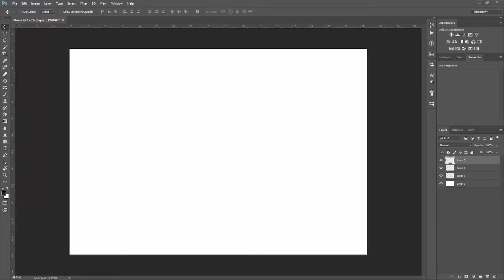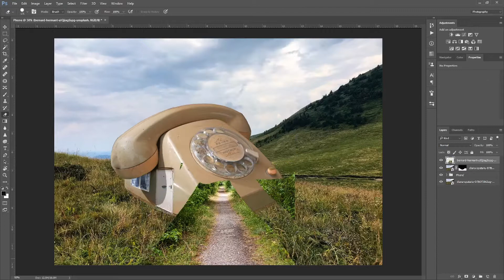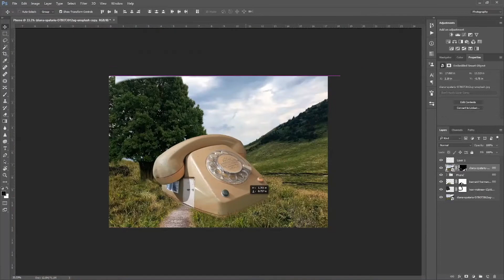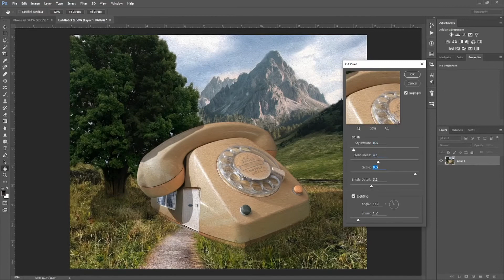Creating a Photo Manipulation - Speed Art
A quick compilation of images to create a scene.

Program: Photoshop
Stock images used: